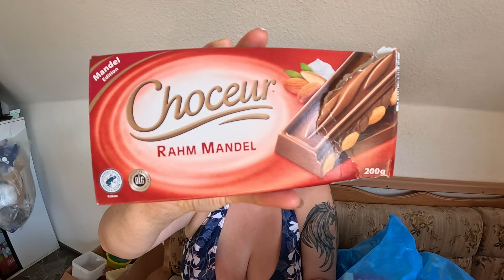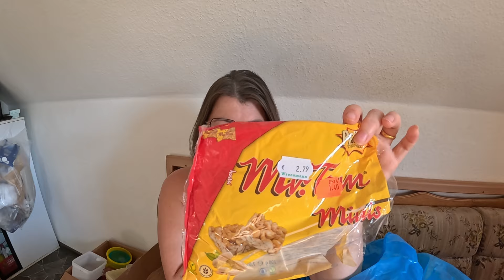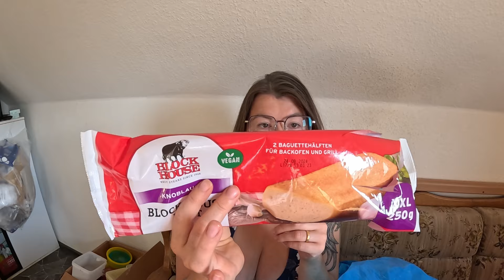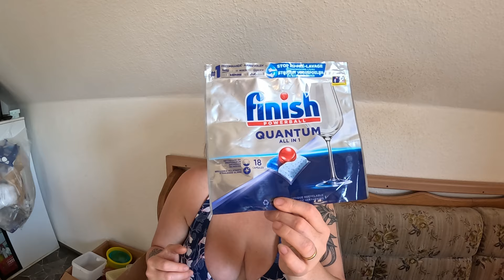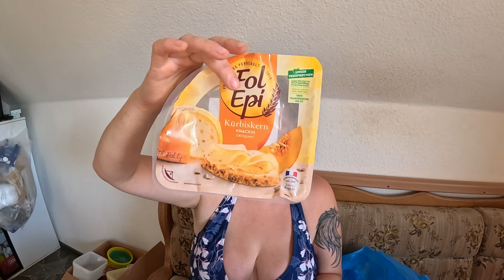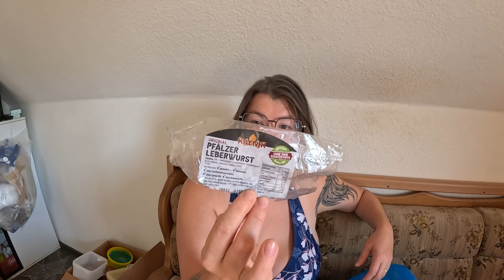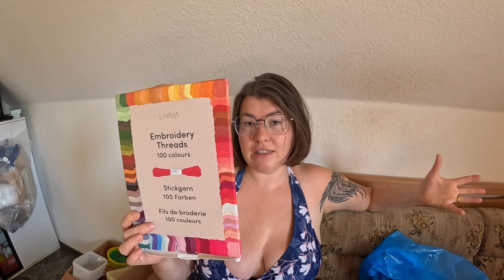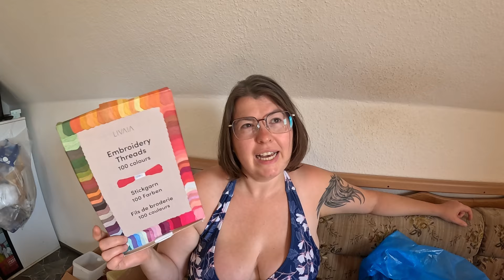Aufgebraucht Juli 2024 | zu dritt | Top & Flop | Küchen Edition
Du möchtest mit mir in Kontakt treten? Das ist meine Handynummer: 01525/1529033 . Diese Nummer ist nur für Whatsapp Sprach- & Textnachrichten. Ich freu mich auf euch 😍
Du hast Vorschläge was ich als nächstes Video machen soll?  🆒⤵️ Dann schreib es in die Kommentare!  Und jetzt wünsche ich dir viel spaß mit dem neuen Video!
Adresse: Frau Maurer
Güntersbergerstr 54
06493 Harzgerode
(Für BRIEFE & PAKETE)

Meine Amazon Wunschliste:
Youtube Cooperationen mit anderen Youtubern oder Zuschauern bereiten mir besonders viel  Freude. Einige habe ich schon mitgemacht, die findest du alle hier auf dem Kanal🙏🏻 wenn du auch mal mit mir ein Video drehen möchtest (oder bei einer Aktion dabeisein möchtest ) sag gerne bescheid 😻 ich freu mich auf dich ❤️ Zbs: Ich esse was du mir schickst oder aktuell Badeseenvideos.

~ Affliate Links vom Amazon Partnerprogramm & Stylink
Dieses Video enthällt :